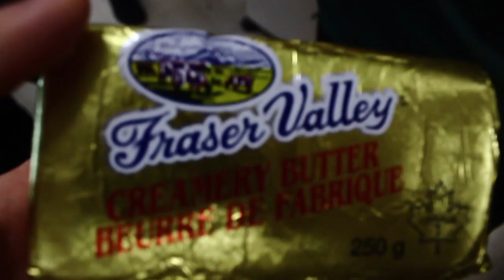*FAIL* ATTEMPTING TO GO SLEDING IN MY BOXERS COVERED WITH BUTTER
THANKSFORWARCHING

psn: blunshrooom

And leave down in the comments ideas for next videos